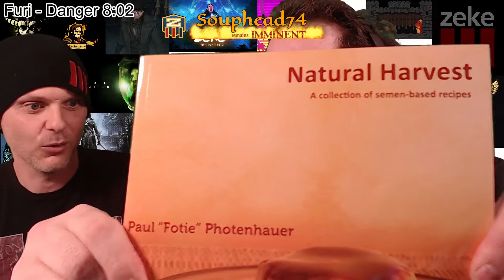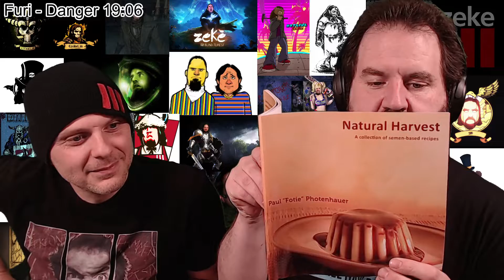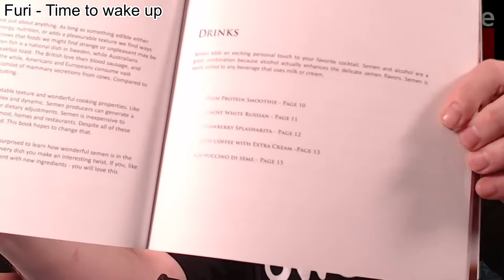Last Week In Zeke: Natural Harvest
My compliments to the chef.